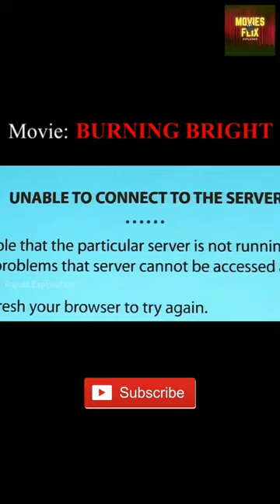Tiger Almost killed Her | Burning Bright Movie explained